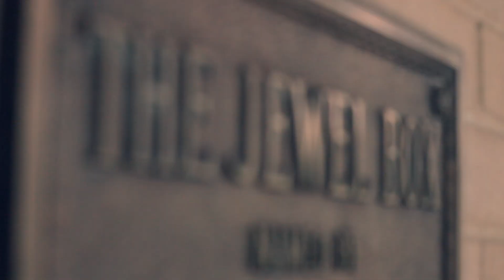Matt + Lyndsy -Skyline Cinema-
Matt and Lyndsy Pomerantz Wedding Highlight
Produced by Skyline Cinema

Song Licensed by Songfreedom
 "New for me" by Michael McEachern